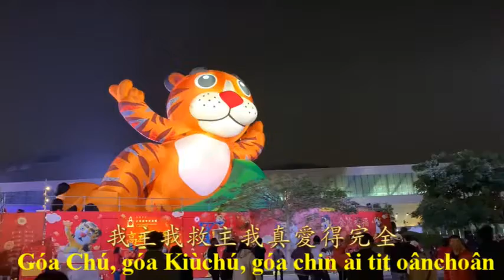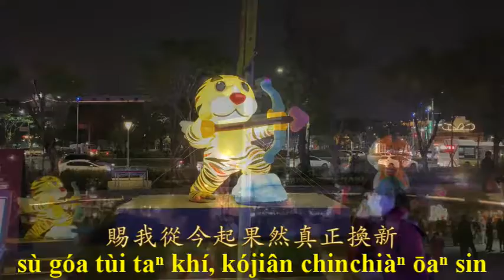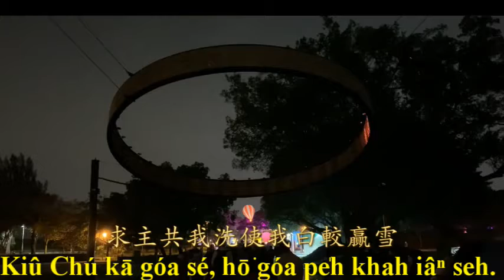Góa Chú, góa Kiùchú, góa chin ài tit oânchoân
聖詩#476

1, Góa Chú, góa Kiùchú, góa chin ài tit oânchoân, kiû Lí hoaⁿhí tiàm tī góa sim kàu éngoán. Hō͘ suio̍k lóng siautû, hō͘ góa sim chhengpe̍h, kiû Chú kā góa sé, hō͘ góa pe̍h khah iâⁿ seh.

2, Góa Chú, góa Kiùchú, bêng chai góa ê kū sèng, kiû Lí pangchān góa, káiōaⁿ ùòe simchêng. Kamgoān sūnho̍k góa Chú, lóng bô koh ûike̍h. Kiû Chú kā góa sé, hō͘ góa pe̍h khah iâⁿ seh.

3, Góa Chú, góa Kiùchú, kiû Lí si un khóliân, sù góa tùi taⁿ khí, kójiân chinchiàⁿ ōaⁿ sin. Bōe bat ū lâng kiû thó, Chú bô pó͘ khiàmkhoeh. Kiû Chú kā góa sé, hō͘ góa pe̍h khah iâⁿ seh.

[和] Pe̍h khah iâⁿ seh! Chhengpe̍h khah iâⁿ seh! Kiû Chú kā góa sé, hō͘ góa pe̍h khah iâⁿ seh.